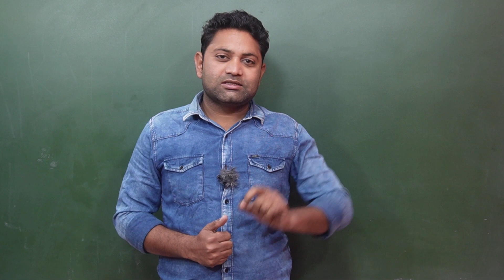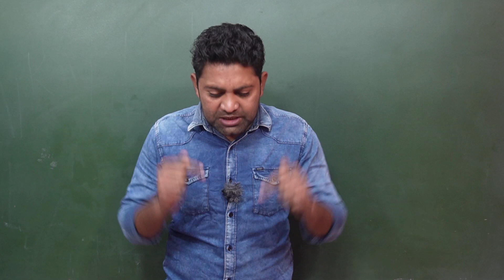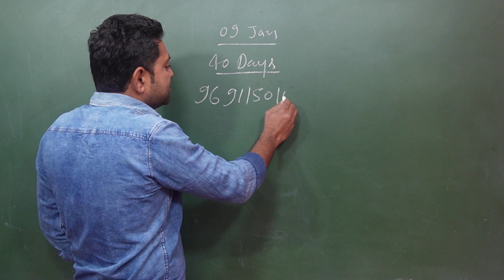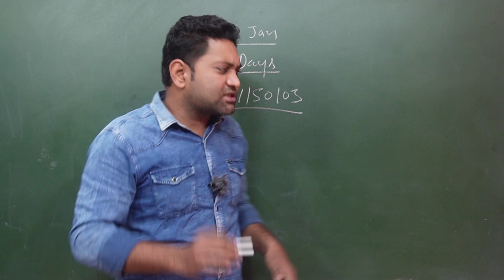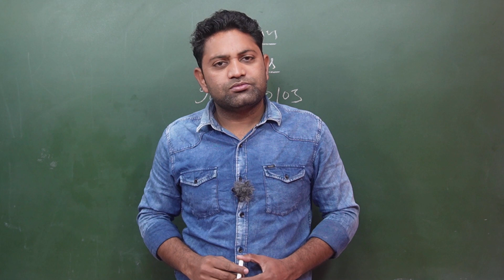समय कम अब तैयारी कैसे करें | MP Board | Raghvendra Pal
Free telegram group (For Class 10 and 12 both)